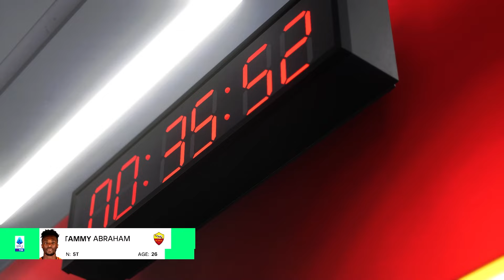S2 Ep1 FC24 A S Roma Career Mode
eafc 24 AS RomaCareer Mode